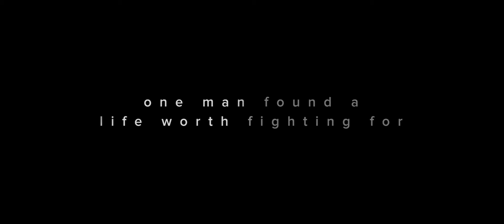THE LAST DESCENT Official Trailer 2016 Drama Film HD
In 2009 John Jones climbed down into the Nutty Putty cave. In a passage 18 inches high and 10 inches wide, 150 feet below the surface, he got stuck. But his story doesn't begin or end in that cave.